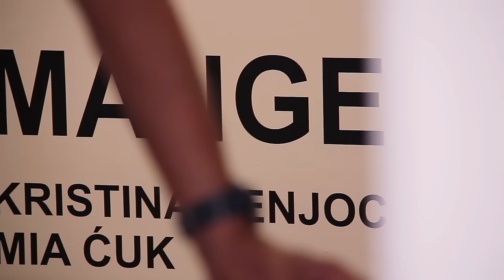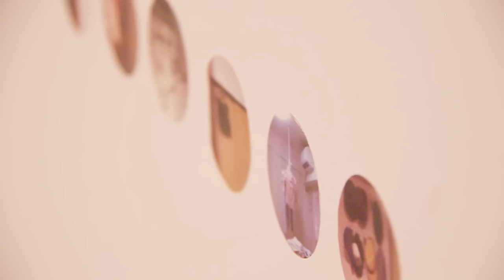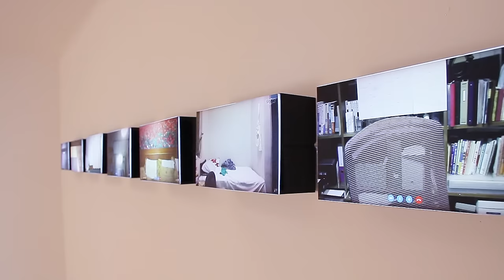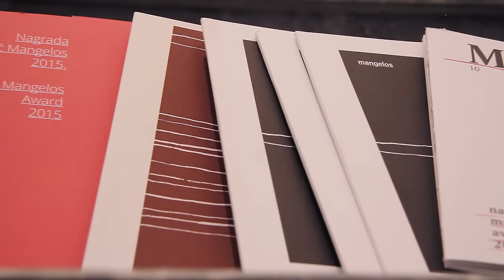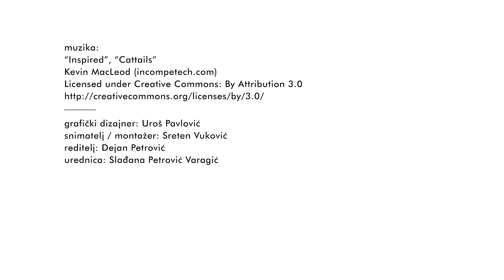KRITIKA NA DELU: Mangelos 2016 - 2/3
Izložba finalista nagrade “Dimitrije Bašičević Mangelos” za 2016. godinu, Remont galerija, Beograd, 20. jun – 9. jul 2016.

2/3 - Kritičarka na delu: Milica Pekić, istoričarka umetnosti

0:45 Domet i značaj nagrade Mangelos
1:29 Promišljeno umetničko istraživanje
4:50 Sloboda iskaza mladih autora

Projekat KRITIKA NA DELU, koji realizuje NFC "Filmart“, u saradnji sa portalom SEEcult.org, podrazumeva produkciju kratkih video emisija na temu odabranih značajnih izložbi koje se u Srbiji realizuju u 2016. godini. Cilj je revitalizovanje likovne kritike u oblasti savremenih vizuelnih umetnosti i ukazivanje na značajnu edukativnu ulogu kritičke reči namenjene široj publici.

Urednica: Slađana Petrović Varagić
Reditelj: Dejan Petrović
Snimatelj/montažer: Sreten Vuković
Grafički dizajner: Uroš Pavlović